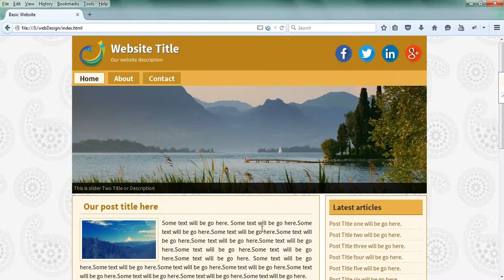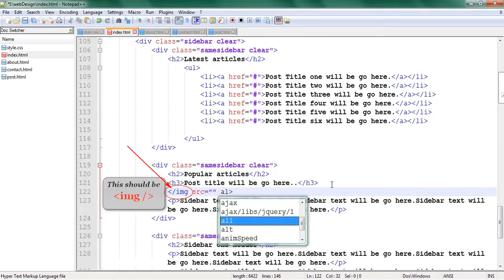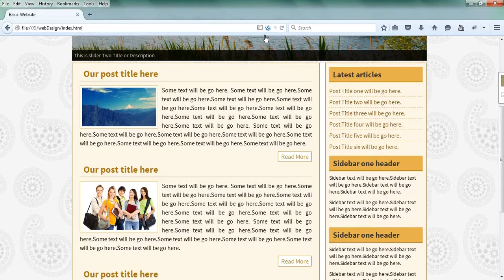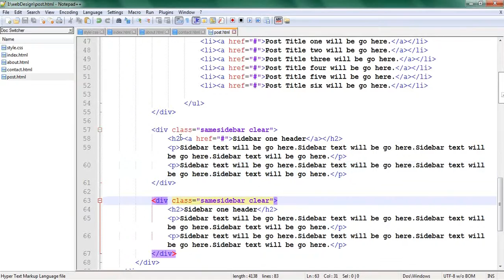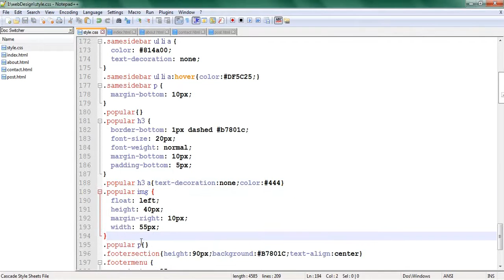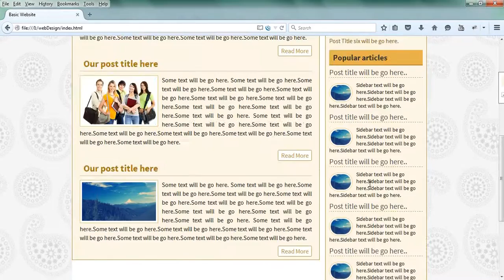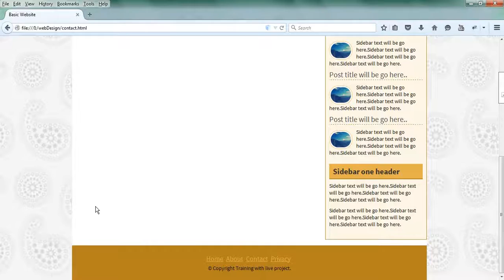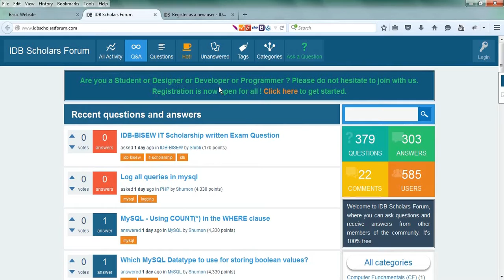Live website design tutorials for beginners (Part-18)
Watch live web template design tutorial in bangla